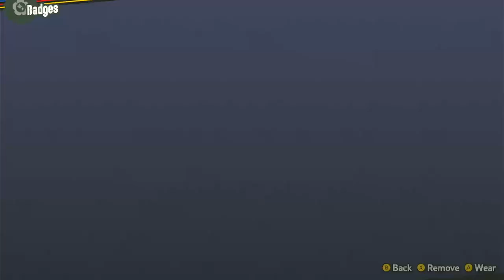🍀 FAILING SO MANY TIMES THE FLYING BATTLESHIP 🚢 SUPER MARIO WONDER NINTENDO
As players venture through the game, they'll encounter the mysterious W1 Pipe, a portal to new adventures and challenges. Each level presents unique obstacles and puzzles to solve, requiring quick reflexes, strategic thinking, and platforming skills to overcome.